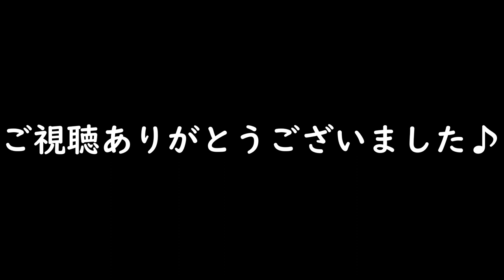グランピング！！京都・宮津ハーバーへ！！子供たちとプールでひたすら泳ぐ！！2020年の夏休み！！＃3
２０１８🌟ファミリーキャンプ冬!!🌟 in 熊本県 上益城郡 山都町「 服掛松キャンプ場 」２０１８/１１/２４(土)～１１/２５(日)